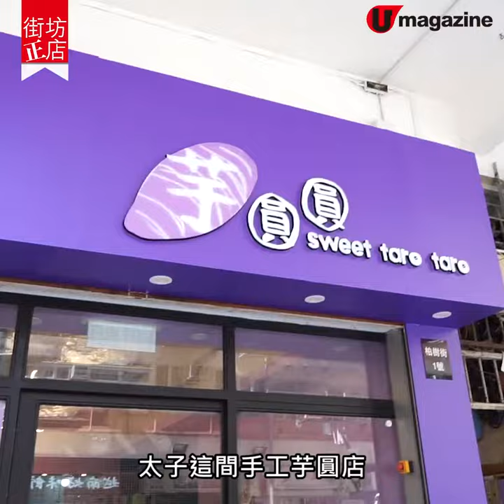【街坊正店】太子人氣芋圓店 細舖搬大舖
新推鮮奶桃膠＋焦糖白酒千層蛋糕

太子有個死位舖，幾乎開乜執乜，偏偏呢間手工芋圓店開業一年半竟然屹立不倒，3個月前仲喺對面街開多間大舖，新推幾款甜品，包括鮮奶椰汁桃膠 、椰汁百合雪耳海底椰等滋潤糖水，仲賣埋自家製千層蛋糕，每件足23層！

【INFO】
芋圓圓
地址：太子柏樹街1號地舖
電話：55430154
營業時間：3pm-11pm
全方位緊貼《U Magazine》社交平台